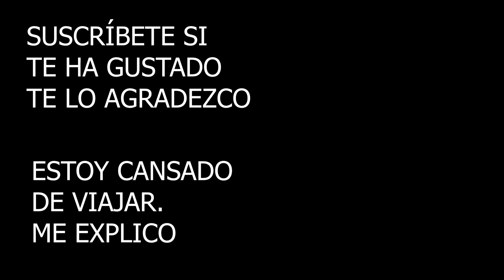Mido mi corazón mientras entreno como un PRO. IDOVEN.ai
Este año voy a intentar cuidarme mucho para llegar bien a determinadas pruebas deportivas.
Uno de los objetivos es ver qué le pasa a mi corazón en mi día a día.